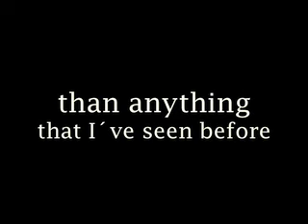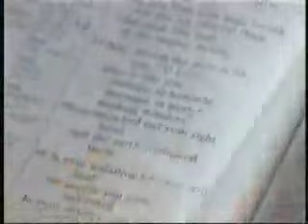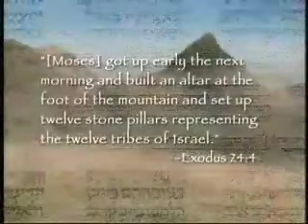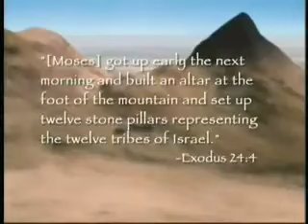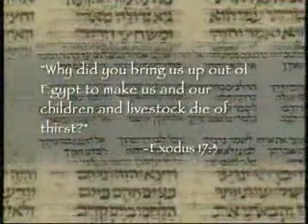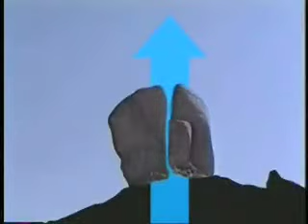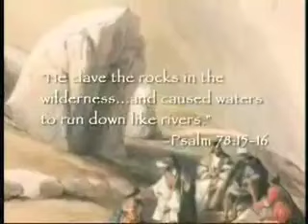This secret footage took my BREATH AWAY! - Smuggled out at GREAT RISK!!!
I am on a journey, to figure out for myself what has happen before in this world of ancient mysteries and future understanding of things. Wanna come with me?